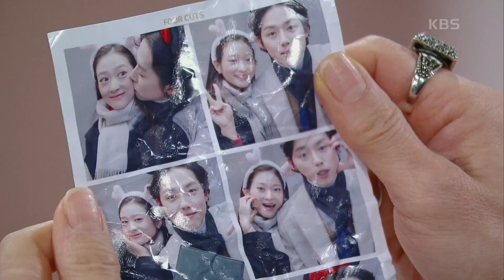＂그럼 여우 같은 계집애가..＂ 백성현과 배누리의 사진을 발견하는 이아현 [내 눈에 콩깍지] | KBS 230113 방송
＂그럼 여우 같은 계집애가..＂ 백성현과 배누리의 사진을 발견하는 이아현